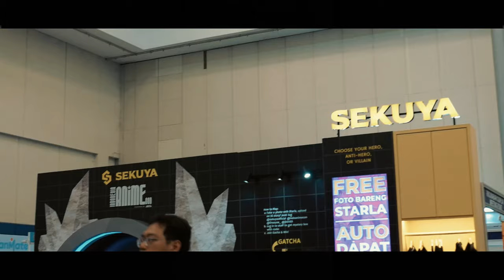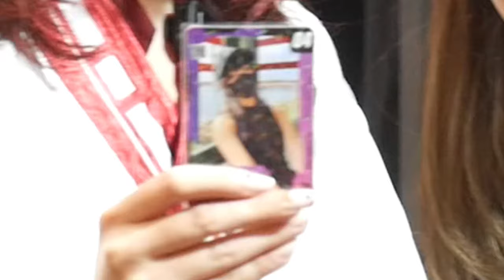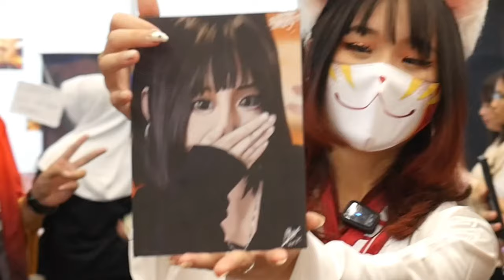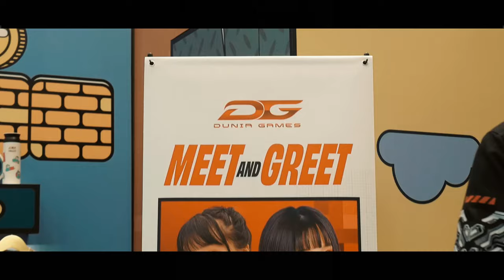INDONESIA ANIME CONVENTION??? INACON 2024 VLOG!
やほお~! ♡
INACON 2024 was a blast thank you for all of you guys who came and said hi! love you all man istg, see you guys on the next fox hunt and have a wonderful day everyone!

Help support my Trakteer!
trakteer.id/kitsunex

Other Socials! ❤️